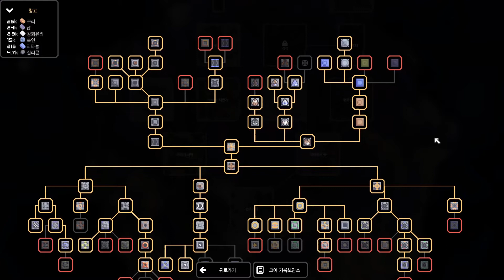[타워디펜스]마인더스트리(Mindustry) #12 디펜스에서 보스하나 때문에.. 게임끝..?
자원을 캐고 여러가지 기지를 건설해서 적을 막아라!
기지건설 전략 타워디펜스 게임!